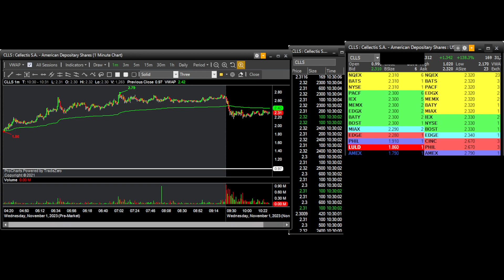Tape CLLS GAP100 - 1 November 2023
Tape CLLS GAP100
0:00 - Start